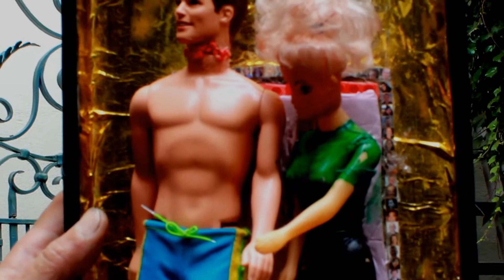Abel Nieto- Barbie and Ken's Hard On. Abel explains the story behind Ken's hard on.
Abel created yet another wonderful piece of art  This piece is available for sale.